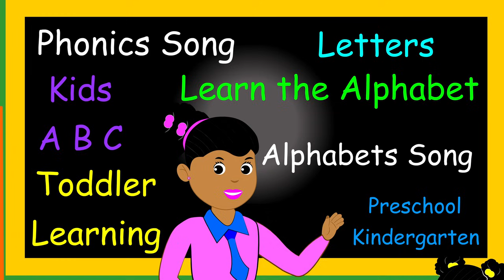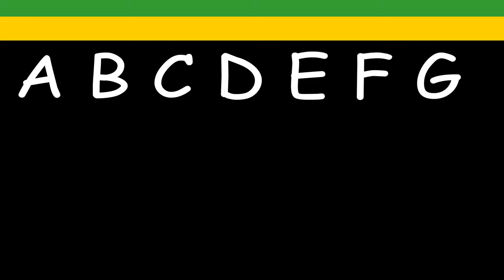Old MacDonald Had A Farm & Baby Shark Doo Doo Doo Baby Songs & More Nursery Rhymes & Kids Songs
Nursery Rhymes for Children - Family Songs Nursery Rhymes for Kids